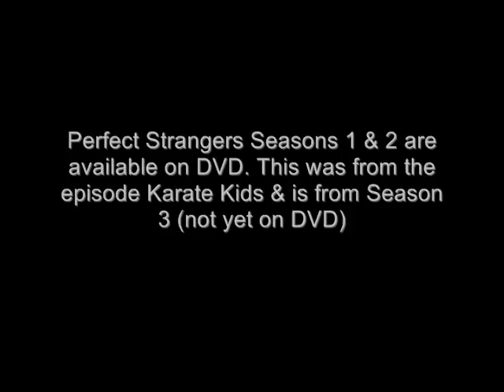Balki Ninja Attack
This is a portion of the Balki ninja attack scene from the Perfect Strangers episode Karate Kids.